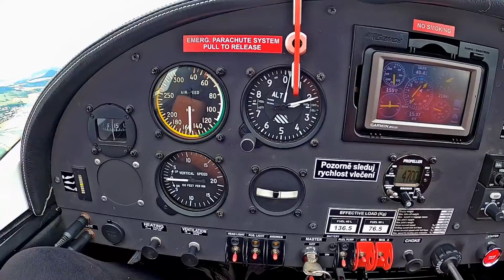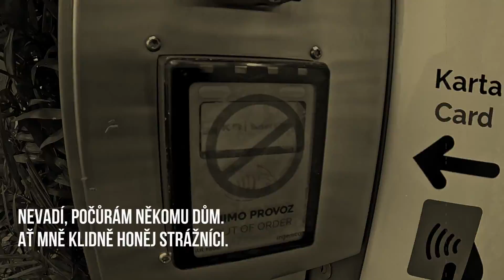2020-07-14 Blogísek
Komentář Petra Dvořáka k počasí. Létání, oblačnost a počasí.